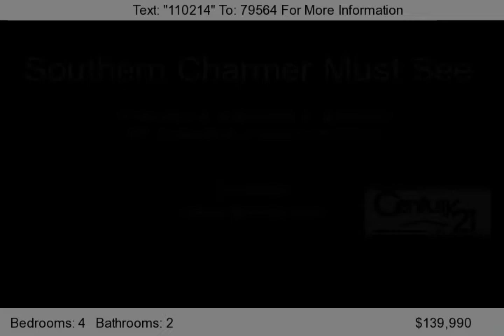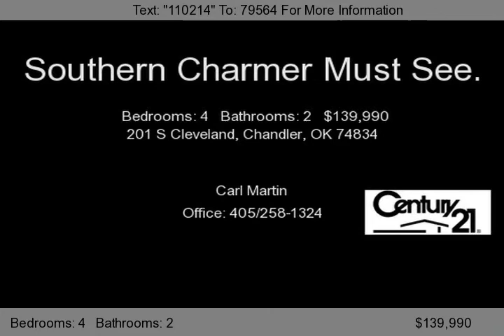201 S Cleveland, Chandler, OK 74834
Southern Charmer. Plenty of room in this 3088sf, 4 bedroom, 2 bath home. Tall ceilings, wood floors, garden tub, large den and living room. Must See!...